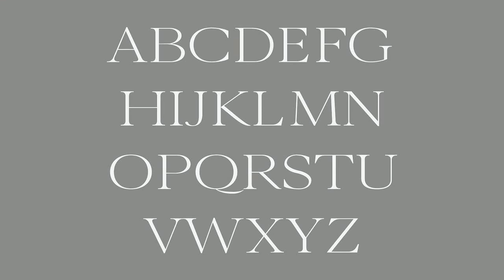Wensley Modern Serif Font Family Font Free Download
[Sale Notification!] This font is also included in 690+ Fonts Mega Typography Bundle. Wensley is a modern high-class serif font typeface. It includes all basic glyphs with Non-English characters. This font will pair beautifully with the script, signature or handwriting style. Wensley is perfect for headlines, titles, magazines headings, logo's, presentations, posters, name card, web layouts, invitations, books, branding, and nearly any creative design. Included Features: Font Weight: Regular, Italic, Light, Light Italic, Bold and Bold ItalicFile Format: OTF, TTF and Web Font Kit Added Italic Weighs for Regular, Light and Bold Variant. Wensley Font Features: Uppercase Multilingual LettersLowercase Multilingual LettersNumbers & PunctuationNon English Characters ( Latin Extended A )Supported Characters:ABCDEFGHIJKLMNOÖQRSTUVWXYZabcdefghijklmnopqrstuvwxyz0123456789!#$&'*+,-./:;=?@ ^_`|~¡¢´¿ÀÁÂÃÄÅÈÉÊËÌÍÎÏÑÒÓÔÕÖØÙÚÛÜÝàáâãäåèéêëìíîïñòóôõöøùúûüÿĀāĂăĆĈĊċČčĎďĒēĔĕĖėĚěĜĞğĠġĤĨĩĪīĬĭİıĴĹĽľŃŇňŌōŎŏŔŘřŚŜŠšŤťŨũŪūŬŭŮůŴŶŸŹŻżŽžǫȦɢɪɴʀʏʙʜʟˆˇˉ˘˙˚ᴀᴄᴅᴇᴊᴋᴍᴏᴘᴛᴜᴠᴡᴢẀẂẄẼỲ‘’“”€ꜰꜱ